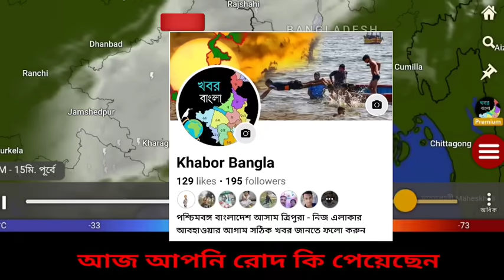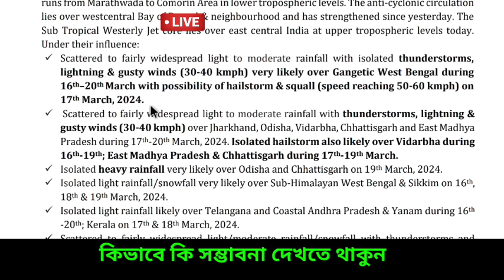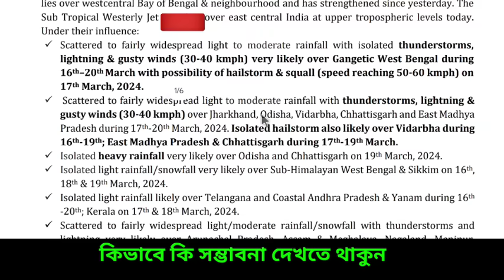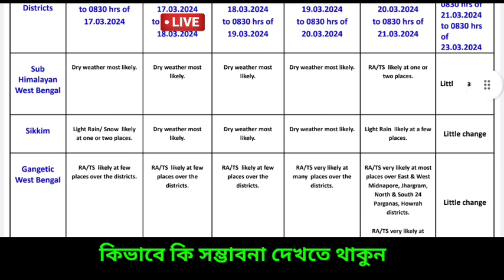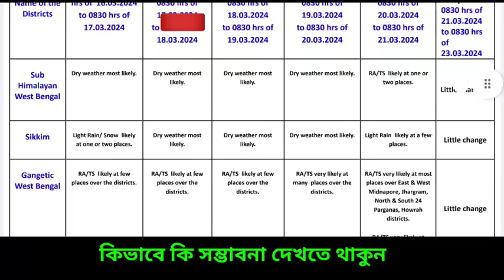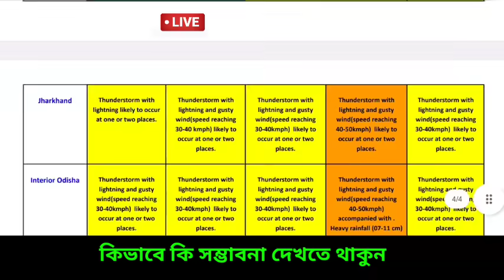🔴 Live: আসছে কালবৈশাখী, ১৯-২১ ফের প্রবল ঝড় বৃষ্টি, বাংলায় ভারী বৃষ্টি বজ্র বিদ্যুৎ এলার্ট, Weather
👉এখন খবর বাংলা ফেসবুক এ উপলব্ধ আপনাদের অনুরোধে।

❤️☝️FACEBOOK পেজটি FOLLOW  করুন ও আরো লেটেস্ট আপডেট সংক্ষিপ্তভাবে জানুন।

🔴Live: এই সপ্তাহের গুরুত্তপূর্ণ আবহাওয়ার আপডেট গোটা ভারত ও বাংলাদেশ থেকে বর্ষা বিদায়ের পর শীত বিদায় নিয়েছে। বাংলায় পশ্চিমের দিকের জেলা গুলির পাশাপাশি বাকি জেলাগুলিতে শুকনো আবহাওয়া শুরু হয়েছে ও রাতে খুব হালকা ঠান্ডা অনুভূতি  আছে, ২০২৩ সালে আরব সাগরে সৃষ্ট হয়েছিল ঘূর্ণিঝড় তেজ ( Cyclone Tej ) ও বঙ্গোপসাগরে সৃষ্ট হয়েছিল ঘূর্ণিঝড় হামুন ( Cyclone hamoon ) ও মিধীলি (Cyclone Midhili) ও ঘূর্ণিঝড়  মিগজাউম (Cyclone Michaung)। এরপর যে ঘূর্ণিঝড় আসবে তার নাম হবে রিমাল ( Cyclone Remal) যেটির নাম দিয়েছে ওমান। এদিকে বিভিন্ন আবহাওয়ার মডেল জানাচ্ছে নতুন করে বৃষ্টি আসতে পারে পূর্ব ভারতে।  এই মহূর্তে বড় আতঙ্ক বা ভয় নেই এখনই বাংলার চাষীদের নতুন করে আবহাওয়া নিয়ে, তবে দক্ষিণবঙ্গ সহ উত্তরবঙ্গের পাহাড়ি কিছু এলাকায় হালকা  বা মাঝারী বিক্ষিপ্ত বৃষ্টি হতে পারে কিছুটা দমকা ঝড় হাওয়া থাকতে পারে।  শিলাবৃষ্টি এলার্ট যদিও নেই এখনও তবে হতেও পারে ভারতের কিছু এলাকায়।  মূলত উত্তরবঙ্গে দার্জিলিং সাইডে মেঘলা ও বিক্ষিপ্ত হালকা বৃষ্টি হতে পারে,  নতুন করে বড় সতর্কতা ইতিমধ্যে আর না দিলেও ছত্তিশগড় উড়িষ্যা ও পশ্চিমবঙ্গে বজ্র বিদ্যুৎ সহ বৃষ্টি আছে বলে জানিয়েছে আলিপুর আবহাওয়া দপ্তর ও ভারতীয় মৌসুম ভবন বা IMD, তবে কিছুটা মাঝারী ভারী বৃষ্টি এদিক ওদিক হতে পারে দক্ষিণবঙ্গে বজ্র বিদ্যুৎ সহ এমনি সতর্কতা আছে । এখন রাতের তাপমাত্রা স্বাভাবিকের কাছাকাছি থাকবে তবে সময় এগোবে আর পারদ একটু উঠবে, বৃষ্টির সময়কালে একটু কম থাকবে তাপমাত্রা।  উড়িষ্যা থেকে বাংলা পর্যন্ত মেঘলা মেঘলা ভাব চলবে তার প্রভাব পড়বে দক্ষিণ বাংলায়, বর্তমানে উত্তরবঙ্গ থেকে দক্ষিণবঙ্গের আবহাওয়া শুকনো থাকার সম্ভাবনা থাকলেও আকাশ আংশিক পাতলা মেঘলা হতে পারে এদিক ওদিক ।কিছু এলাকায় তবে জোরালো বৃষ্টি হবে, মূলত বেশি বৃষ্টি হতে পারে  ১৬-২১ মার্চ তারিখের এর মধ্যে বাংলার কিছু জেলায়, আজ মূলত রোদ ও আংশিক মেঘলা থাকবে তবে উপকূলীয় কোনো এলাকায় হালকা  ঝাপসা ভাব থাকতে পারে পশ্চিমবঙ্গ বাংলাদেশে। এদিকে ত্রিপুরায় আসাম মেঘালয় অরুণাচল প্রদেশ মূলত পরিষ্কার বা আংশিক মেঘলা। তবে বৃষ্টির সম্ভাবনার পাশাপাশি কালবৈশাখী হতে পারে , দিনের তাপমাত্রা ২৬-৩০ ডিগ্রি এর মধ্যে থাকবে, শুকনো আবহাওয়ার পাশাপাশি রাতে অল্প ঠান্ডা অনুভূতি থাকবে জানিয়েছে আবহাওয়া দপ্তর,  নিয়মিত নজর রাখুন কিন্তু দক্ষিণবঙ্গে ভয়ানক বড় কোন সতর্কতা দেয়নি এখনও দেয়নি আলিপুর আবহাওয়া দপ্তর ও ভারতীয় মৌসুম ভবন বা IMD। Bengal new update, Weather today

🔴👉  আবহাওয়া নরম গরম থাকবে বিভিন্ন জেলায় বাংলার বিশেষ করে উত্তরবঙ্গের জেলাগুলিতে দার্জিলিং কালিম্পং জলপাইগুড়ি আলিপুরদুয়ার কুচবিহার এ, দিনে খুব হালকা ঠান্ডা থাকবে উত্তর দিনাজপুর দক্ষিণ দিনাজপুর ও মালদা জেলায়, দক্ষিণবঙ্গে পুরুলিয়া বাঁকুড়া পশ্চিম বর্ধমান ঝাড়গ্রাম পশ্চিম মেদিনীপুর তুলনা মূলক স্বাভাবিক তাপমাত্রা দিনে তবে রাতে কিছুটা ঠান্ডা আমেজ অনুভূতি হবে, খুব গরম না থাকলেও দিনে খুবই হালকা তাপ বা গুমোট  অনুভূত হবে তবে রাতে একপ্রকার গরম অনুভূতি থাকবে না । পূর্ব পশ্চিম বর্ধমান বীরভূম নদীয়া হুগলী কলকাতা হাওড়া উত্তর ২৪ পরগনা দক্ষিণ ২৪ পরগনা পূর্ব পশ্চিম মেদিনীপুর জেলার বেশিরভাগ এলাকায় বিক্ষিপ্ত বৃষ্টির ইঙ্গিত দিয়েছে আলিপুর আবহাওয়া দপ্তর। কোথাও একটু বেশি বৃষ্টি  হতে পারে, রোজ দেখুন ও জানুন ajker abohar khabar.

NB: আপডেট এখনও পরিবর্তন হতে পারে, এটি কোনো ফাইনাল আপডেট নয়, এটি আজ  ১৬ ই  মার্চ শুক্রবার ২০২৪ GFS ও ECMWF মডেল অনুযায়ী একটি সম্ভাবনা, আপনাদের অবগত ও সতর্কতার (যদি কিছু থাকে)  জন্য একটি প্রচেষ্টা মাত্র। আরো আপডেট আসবে সেগুলো নিয়মিত জেনে যাবেন। আর শেয়ার করে সতর্ক করুন যদি উপযুক্ত মনে করেন। আপডেট ভাল লাগলে একটি লাইক করে অনুপ্রাণিত করবেন।

আপনি সার্চ করতে পারেন নিম্নলিখিত গুলি:

আজকের লেটেস্ট ওয়েদার
আলিপুর আবহাওয়া দপ্তরের খবর
আজকের আবহাওয়া
বাংলার আবহাওয়া
আজকের আবহাওয়ার খবর
আরামবাগ টিভি
Arambagh TV
ABP ananda
news 18 bangla
zee 24 ghanta
TV 9 Bangla